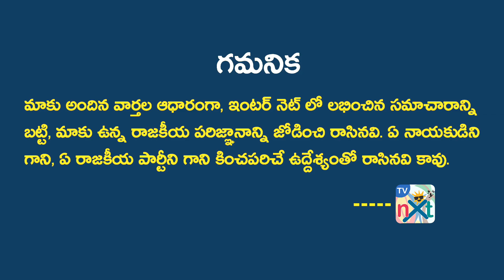Reason Behind YS Jagan, KTR Secret Meeting | కేటీఆర్, వైఎస్ జగన్ రహస్య భేటీకి కారణం? | TVNXT Hotshot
Watch Reason Behind YS Jagan, KTR Secret Meeting | TVNXT Hotshot